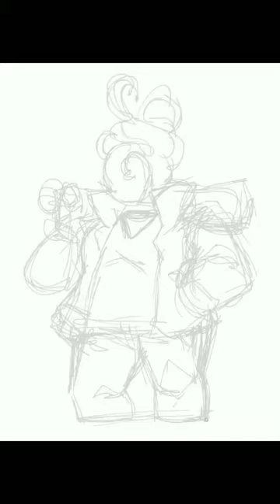Fireball Head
This was supposed to be a way to show how I illustrate fire, but that didn't come across very well, huh...
That's why the drawing process was cut short and it was mostly coloring.

Oh well, I guess that'll be a tutorial video one day